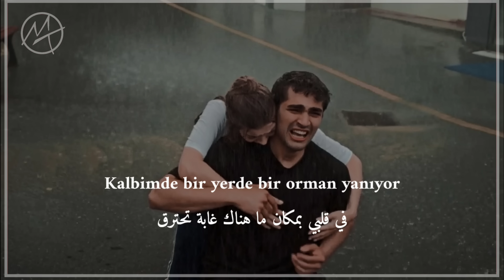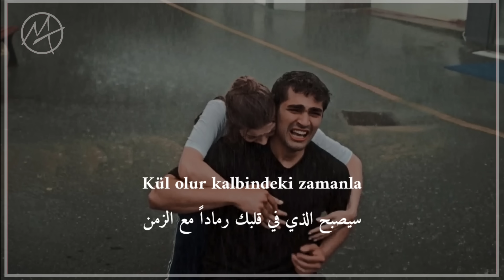اغنية مسلسل طائر الرفراف الحلقة 33 مترجمة - Yalı çapkını şarkısı bölüm.33 - kül - Cem Adrian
{ امتلاكك لغة اخرى تعني امتلاكك لروح اخرى }